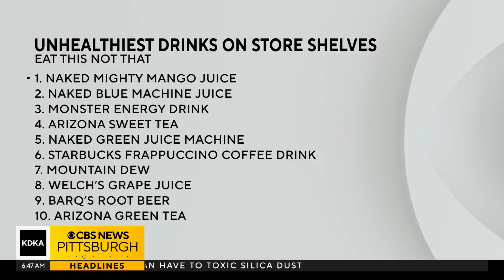Signs of Alzheimer's Disease could be found in the eyes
A new study out of England found that early detection of Alzheimer's Disease could be found in our eyes. KDKA's John Shumway spoke with Dr. Sarah Zambotti of AHN about this new research.